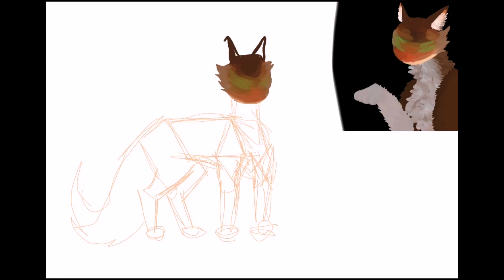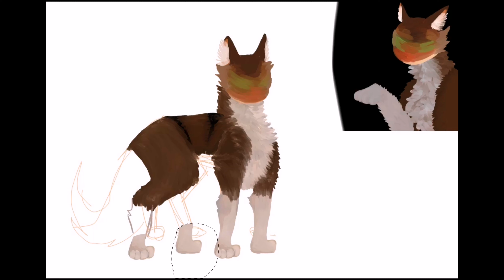Lótusz Lamarajzverseny202122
Program:
Ibispaintx